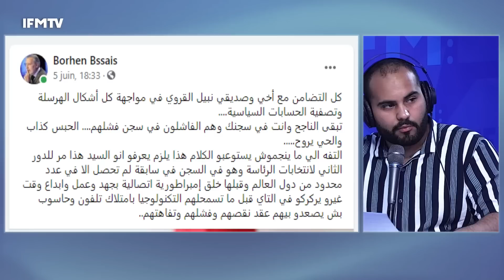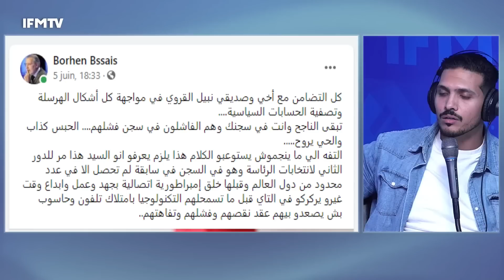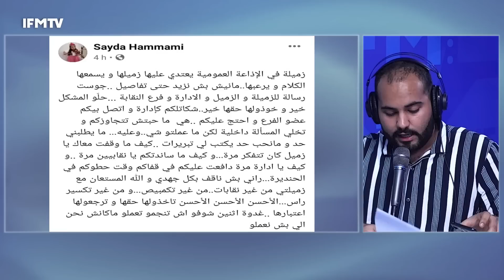معز دنيز: فريق اعداد برنامج احنا الكل ورطني ولاوجود لحوار مع ليلى بن علي !!